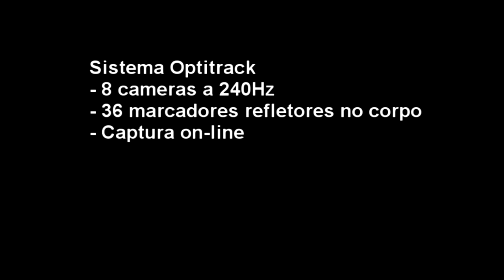Cinemática do Salto de ataque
teste piloto do software